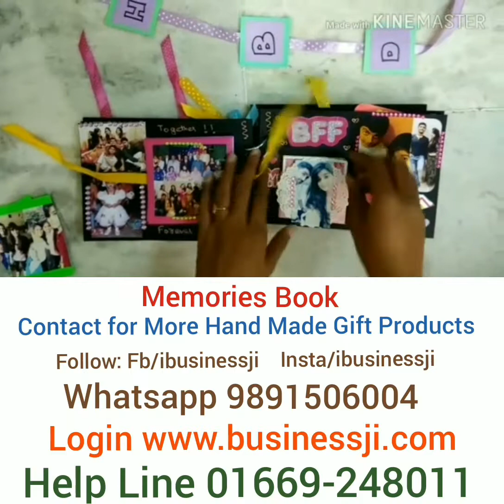Hand Crafted item | Memories Book | BusinessJi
Customized Hand Made Memories Book with Your Warm Wishes and Lovely Moments.
Size : Coustom
Type : Paper Art Memories Book
Coustomization :Available with Photo and Text messages
FAQ DM or WA 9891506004